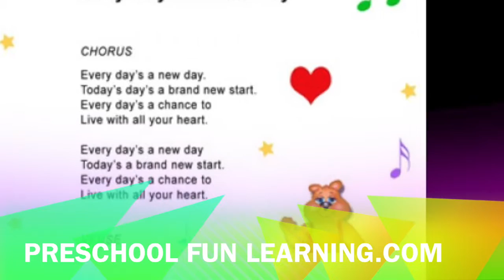Every Day's A New Day Preschool Fun Learning Music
"Every Day's a New Day" pre-school learning song encourages young children to do their best every day, maintain a positive attitude and cultivate an attitude of optimism even in the face of difficulties.  This marching tune is a great song to begin each morning and ensure children have a positive attitude for the new day.